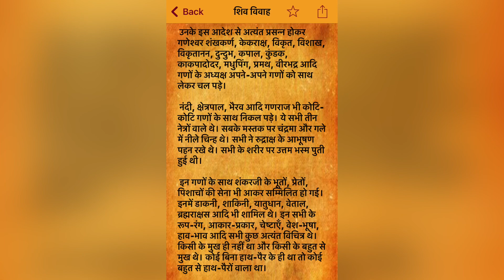75 Days Challenge 72 Day 🏋️‍♀️🏋️‍♀️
75 Days Challenge 72 Day 🏋️‍♀️🏋️‍♀️

                      👋Bye👋